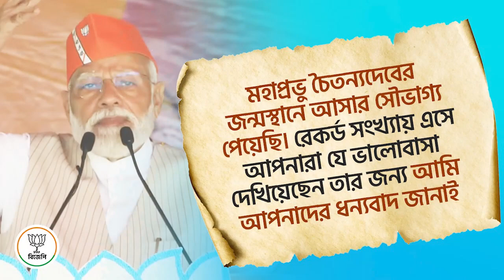মহাপ্রভু চৈতন্যদেবের জন্মস্থানে আসার সৌভাগ্য পেয়েছি।-প্রধানমন্ত্রী শ্রী নরেন্দ্র মোদী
মহাপ্রভু চৈতন্যদেবের জন্মস্থানে আসার সৌভাগ্য পেয়েছি। রেকর্ড সংখ্যায় এসে আপনারা যে ভালোবাসা দেখিয়েছেন তার জন্য আমি আপনাদের ধন্যবাদ জানাই।